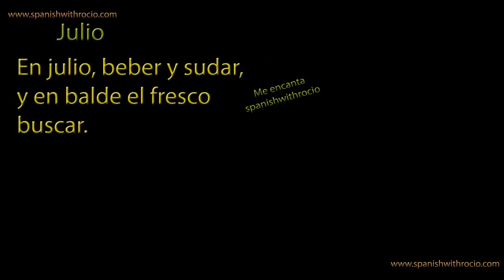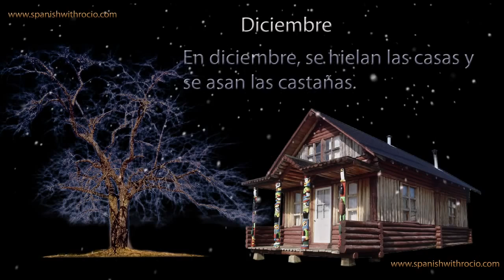Aprende español | Vocabulario - Refranes de los meses del año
Con este divertido vídeo, podrás aprender los meses del año y un refrán de cada uno de ellos.